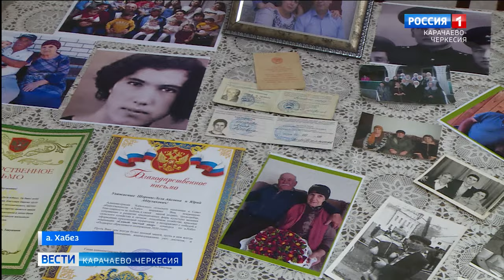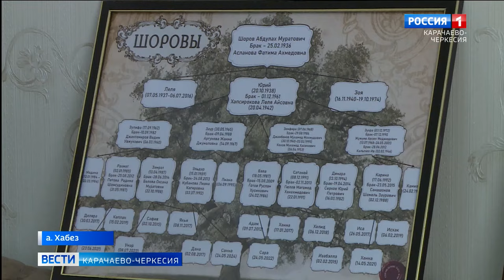Семья Шоровых из аула Хабез отметила 63 года совместной жизни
Главней всего погода в доме, а все что кроме можно вспоминать и радоваться всю жизнь. Семья Шоровых отметила 63-летие совместной жизни. Как пронести через года доверие, любовь и преданность они рассказали нашей съемочной группе